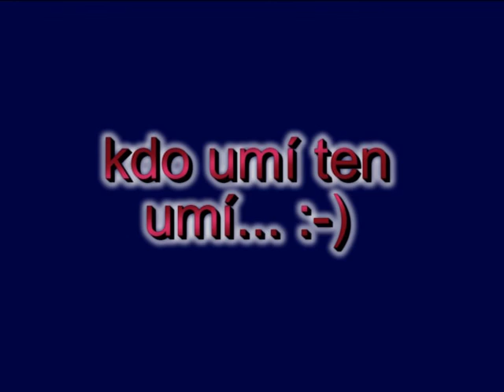Martin Uřičař + Birk Aibara MR v agility 2009